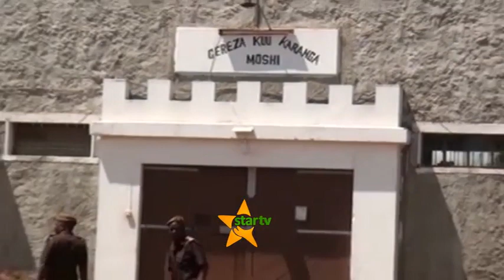DPP AWAFUTIA KESI MAHABUSU 72 KATIKA GEREZA LA KARANGA, AFAFANUA PIA KUMFUTIA KESI NUSRAT HANJE.